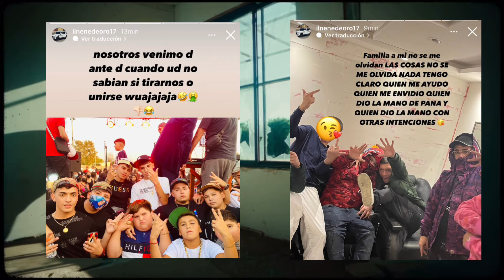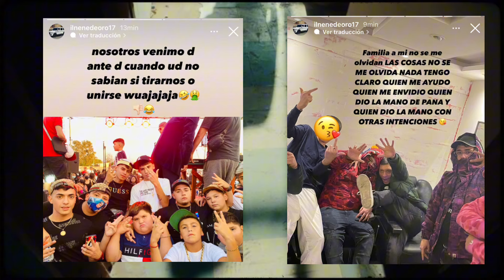🇨🇱🚨IL NENE DE ORO DEDICÓ PALABRAS A GALEE GALEE TRAS UN AÑO DE SU DECESO